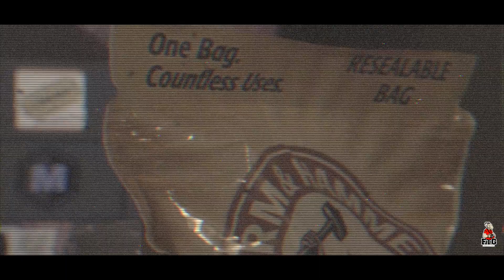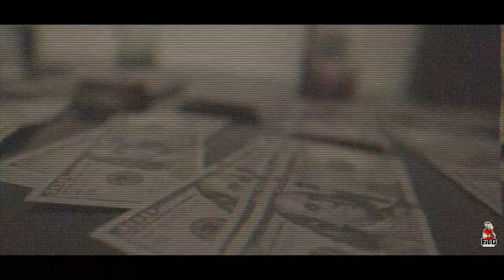Mickey Luciano - Not Knowing (Official Video)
"Not Knowing" is Mickey Luciano's single off his new album called "Bulletproof Over The Ferragamo" Droppin on 10/23/20. Nothing but raw street rap. Enjoy!.
Written by: Mickey Luciano - Produced by: Scary Hour - Visual Shots by: FTG Production